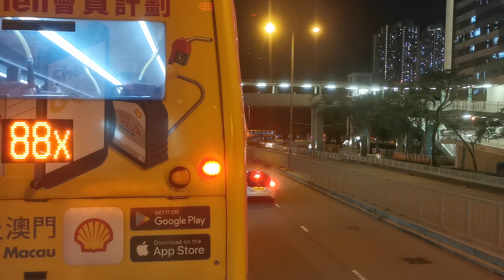（13年歷史，點解唔去埋小瀝源？）九巴249X沙田圍方向（2023年7月26日傍晚某班）